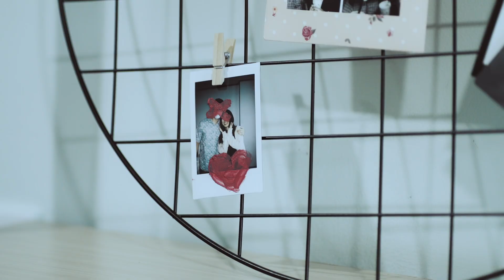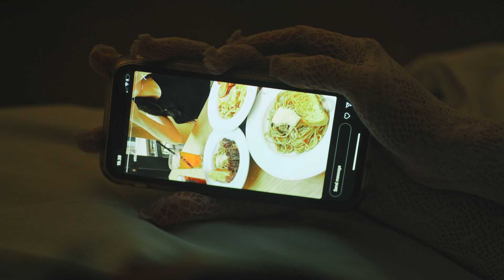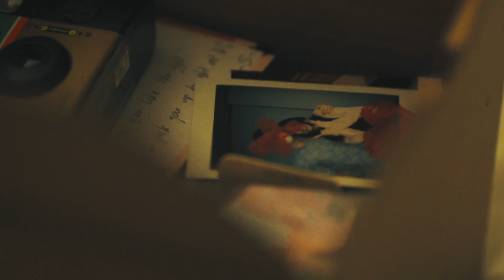Chairia - Late Night (Official Video)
Chairia – Late Night (Official Music Video)

SONG
Written by: Wilbert Jefri Iskandar @wilbert.iskandar
Co-written & performed by: Chairia @chairiatandias
Produced by: Dede Hakim @dedehakimstd
Published by: Wilfansmusic @wilfansmusic

MV
Starring: Chairia Tandias
Creative Team: Jur.nal @jur.nalink

LATE NIGHT (Lyrics):
[VERSE 1]
If life was simple
I would be the better loving figure to you
If I was better
Then my love would just be the right thing for you

[PRE-CHORUS]
But ever since you fall, fall away from me
Now my love is just, just not enough anymore
Hide away from me
That’s okay cause I don’t even have the energy

[CHORUS]
Late night, I was like, thinking ‘bout the good times
Staring at the moon, standing in the moonlight
Late night, I was like, thinking ‘bout it on and on

[VERSE 2]
Are you in love?
Or I’m just a fool thinking that you do?
Oh what can I say baby?
Not that I can blame it on to you

[VERSE 3]
In this moment
You’re the one that I’ve chosen
The one who answers my prayers
You’re my only savior, the only desire, light of my life, baby

Just like caffeine, you keep me wide awake
Wondering with thoughts all over the place
When I look around at the time above
Long hand on five and short hand on one

I went all out while you fell out
Now the only thing left for me to do is say goodbye to you

[BRIDGE]
Then day goes by carry away all the pain
Cause I don’t want this, don’t want this
To be on and on and on and on
Cause we all blind our way to love